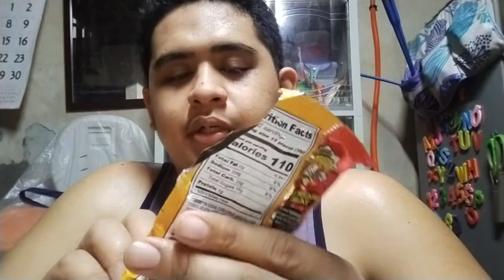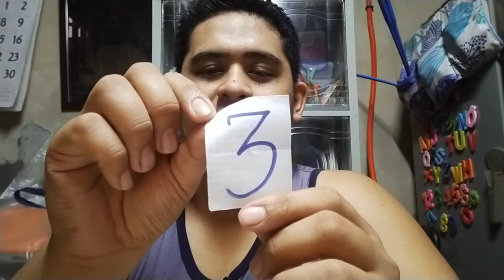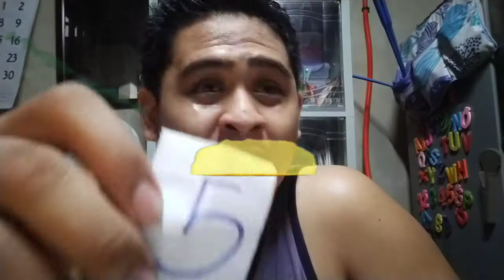HotHeads Challenge (Biglaang discovery Challenge)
Hend yown na nga mga tropacool, panibagong vlog nanaman and for today sinubok ko ang tibay ng dila ko..haha,

Sana matry din ng ibang vloggers..haha

Basta Enjoy lang mga tropacool at ipalaganap ang DaddyCool Fever

Himba!!!